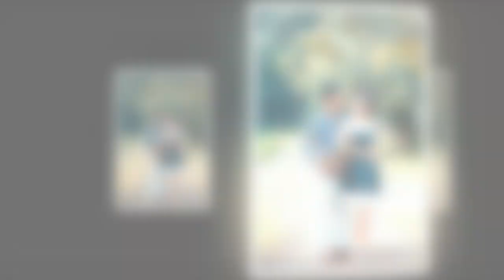Mark Joseph and Rosalyn AVP Slideshow